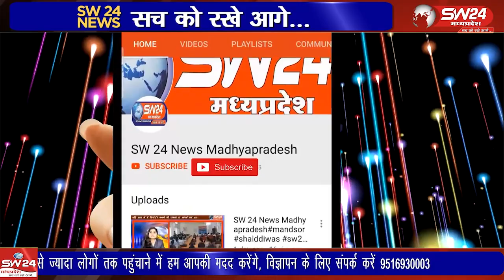अखिल भारतीय क्षत्रिय राजपूत समाज का युवक युवती परिचय सम्मेलन का आयोजन वृक्षतीर्थ मेहरजा में रखा गया।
अखिल भारतीय क्षत्रिय राजपूत समाज का युवक युवती परिचय सम्मेलन का आयोजन वृक्षतीर्थ मेहरजा में रखा गया। समाजजनों की माने तो निमाड़ क्षेत्र में पहली बार परिचय सम्मेलन का आयोजन हुआ खरगोन से ब्यूरो की रिपोर्ट।